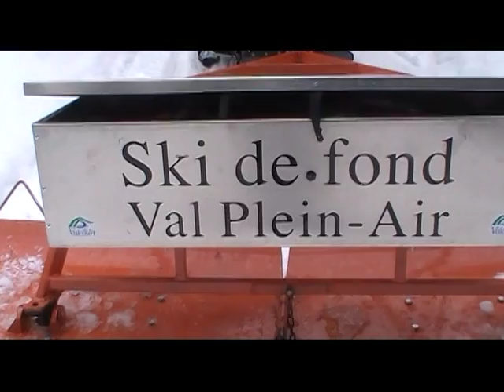Nouvelle traçeuse Club Val Plein-Air Valcourt Québec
Démonstration de la nouvelle traçeuse du club de ski de fond Val Plei-Air